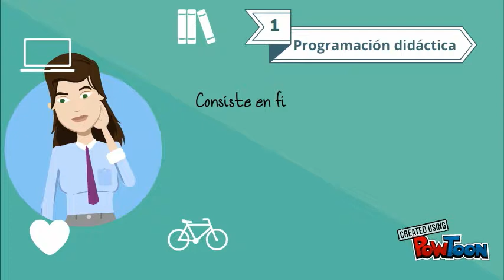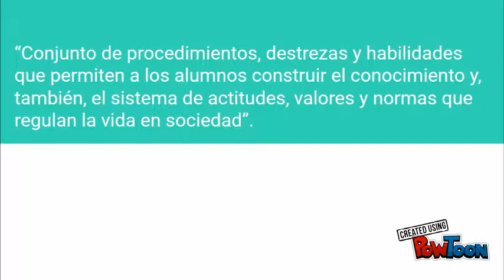Didáctica y crearividad